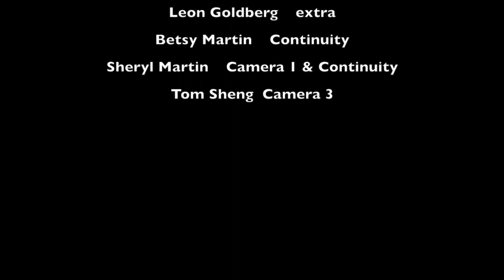Breathing 2 Three Part Breathing with Brianna Renner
In this practice, we will explain the basic concepts of the three part breath, the importance, and include a brief practice (6-8 rounds)